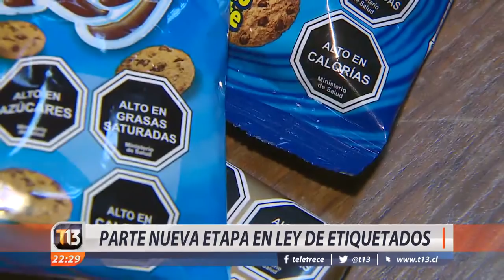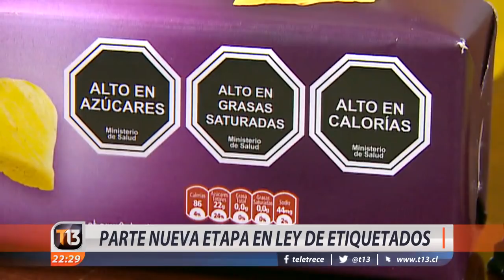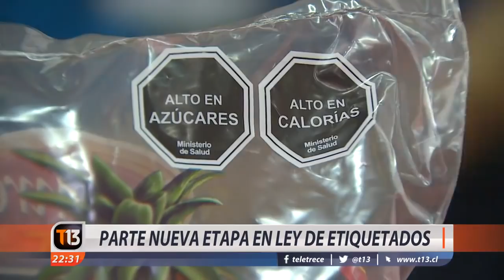Comienza segunda etapa de la Ley de Etiquetados: estos son los principales cambios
Desde este miércoles los límites que establece la ley para calorías, azúcares, grasas saturadas y sodio en sus productos se endurecerán. ¿Cuál es la evaluación de la normativa a dos años de su puesta en marcha?